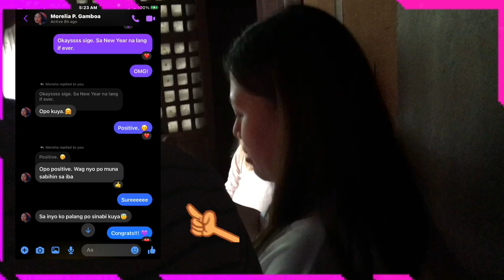MAY INAMIN SI EARL! 🤭 || New Year. New Family member?🤐 TheGrandReveal TatayNaSiKulot 🤣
New Year. New Family Member?! 🤭

Ano kaya ang iniREVEAL niya? 👆
Bakit kaya sila napaPALAKPAK at mukhang MASAYA? 👇